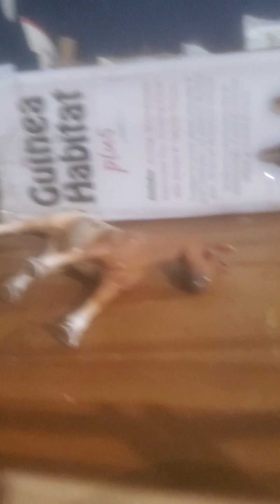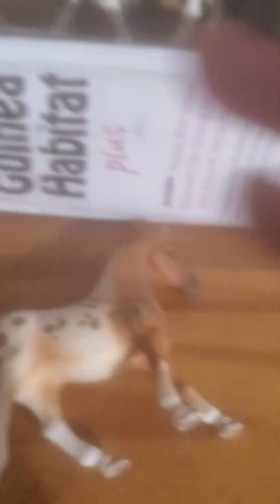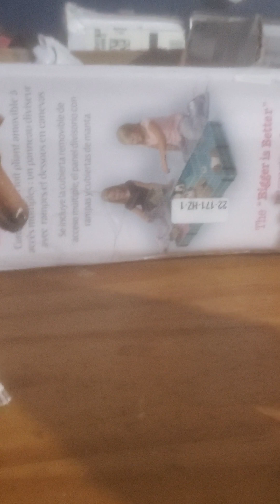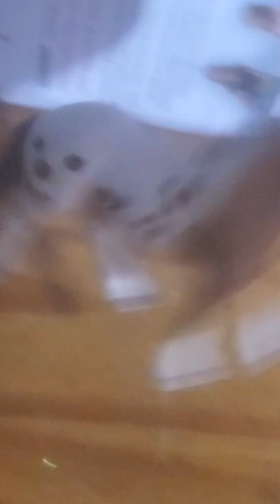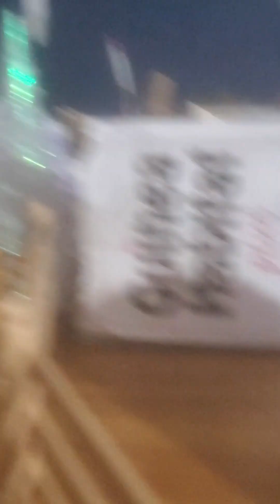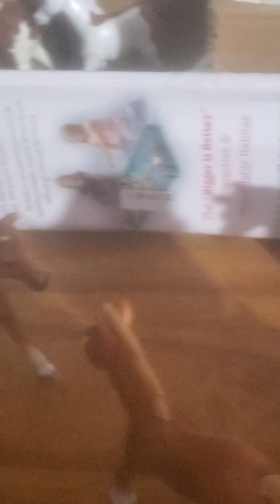November 12, 2023